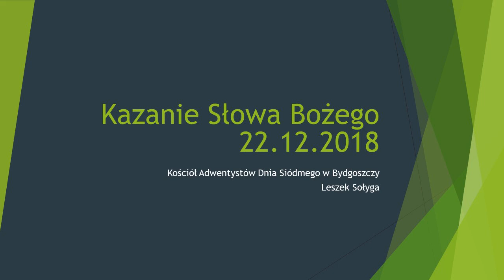Kazanie Słowa Bożego na 2018.12.22 Leszek Sołyga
Kazanie wygłosił Leszek Sołyga  w Kościele Adwentystów Dnia Siódmego w Bydgoszczy.